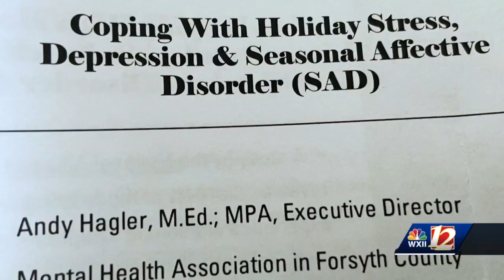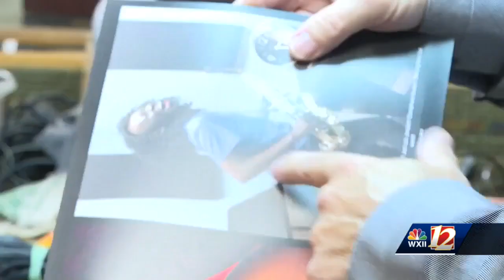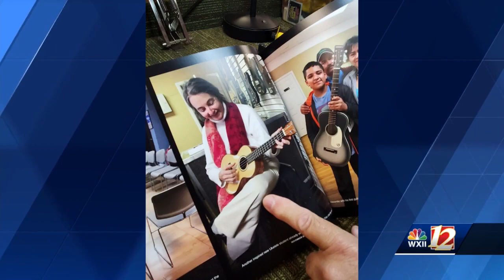4pm Wednesday Nov. 30, WXII12 News Headlines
4pm Wednesday Nov. 30, WXII12 News Headlines